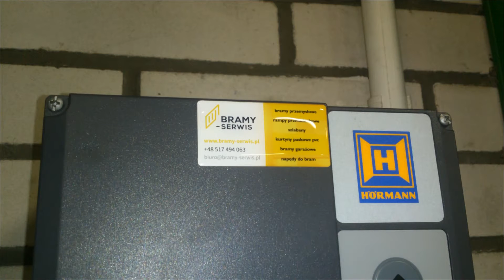Montaż bramy szybkobieżnej - Hormann V 6030 SEL - Autoryzowany Serwis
Przedstawiamy bramę szybkobieżną Hormann V 6030 SEL - realizacja 10/2014
Jesteś zainteresowany tym produktem?